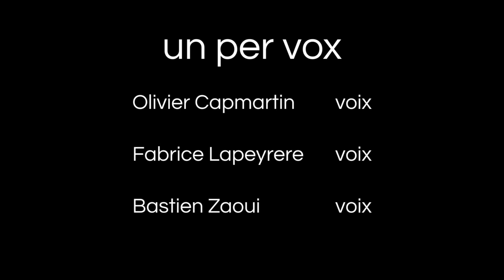Un per Vox, « o meu amor »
Un per Vox (Olivier Capmartin, Fabrice Lapeyrere et Bastien Zaoui) interprète « o meu amor », un chant traditionnel de Galice.

La vidéo a été tournée le 11 janvier 2013 dans le hangar de Hugo à Bel air dans le Tarn.

Prise de vue avec un reflex numérique Canon EOS 60D, prise de son avec une paire de schoeps. Il s'agit d'un plan séquence, aucun montage sur le son, prise de son directe.

[Fabrice Lapeyrere, Un per Vox « o meu amor », 11/01/2013, Un per Vox, trad. Galice].
Copyleft : cette œuvre est libre, vous pouvez la copier, la dif­fu­ser et la modi­fier selon les termes de la Licence Art Libre